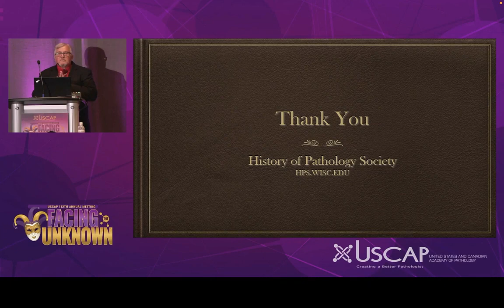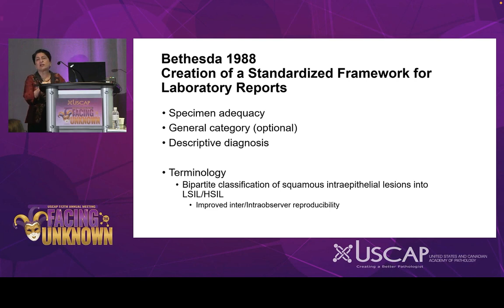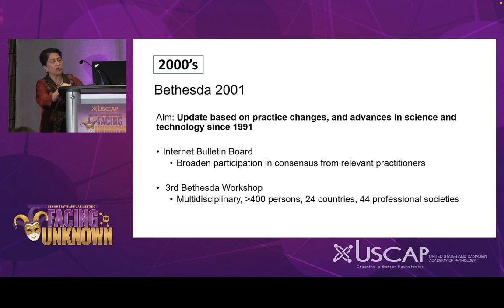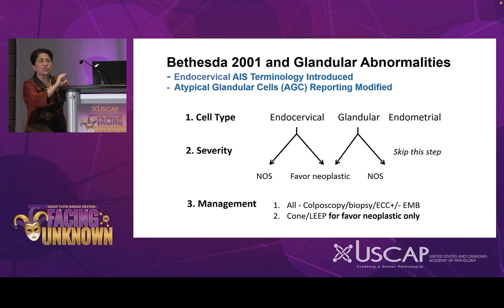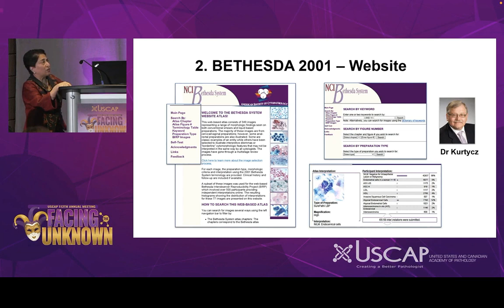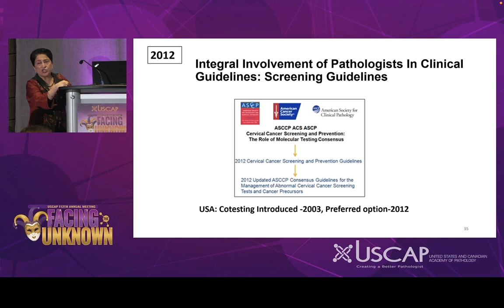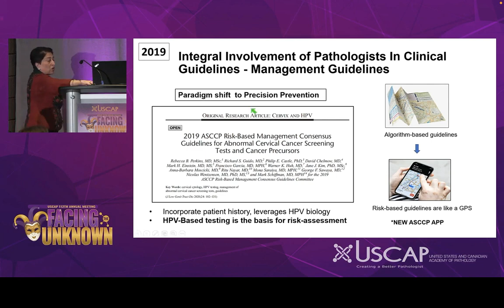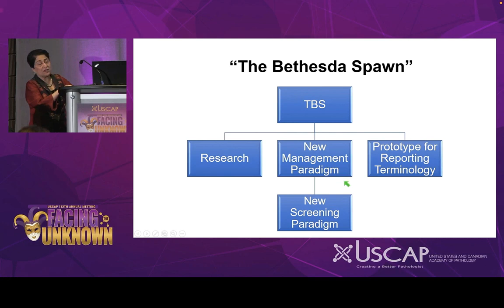4 History of Pathology 2023 The History of the Bethesda System by Dr Ritu Nayar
Dr. Nayar relates the reasons for and events surrounding the development of the Bethesda System for Reporting Cervical Cytology, the prototype for all the subsequent cytologic system systems.